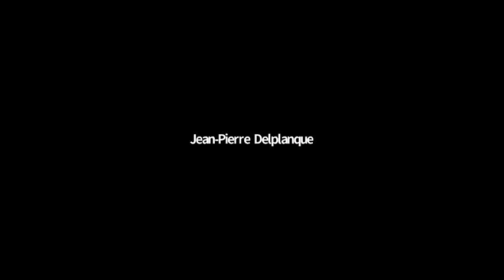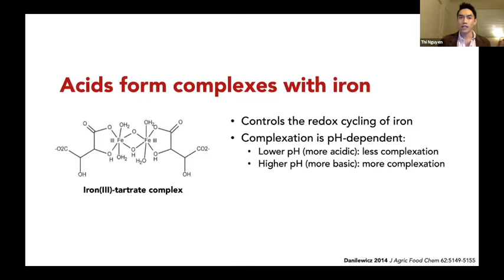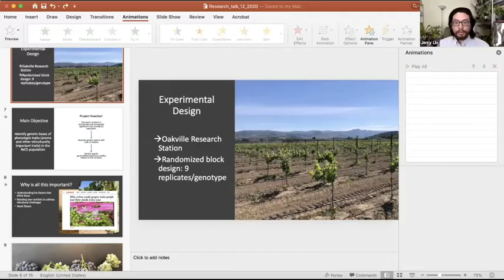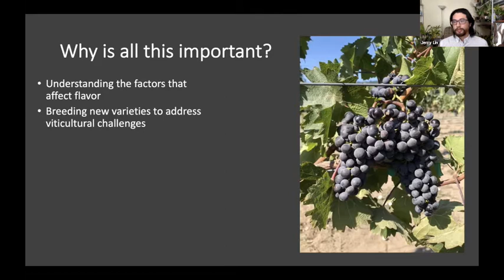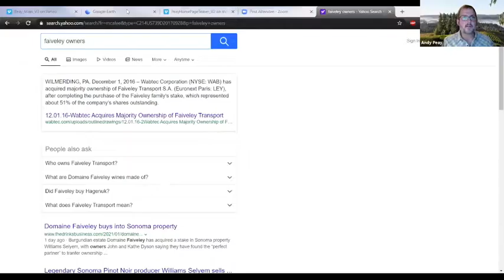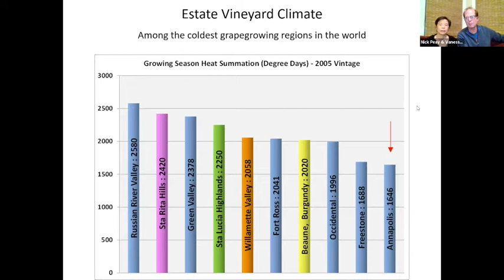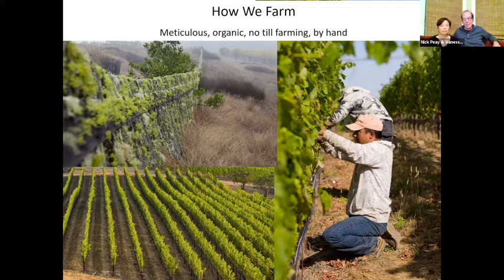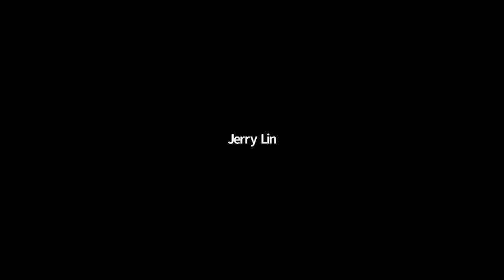Science Activities: Viticulture & Enology - Dr. Andrew Waterhouse: Faculty Advisor, UC Davis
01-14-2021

The Distinguished Dr. Andrew Waterhouse: Faculty Advisor ,UC Davis, Dept of Viticulture & Enology Chairman, Robert Mondavi Wine & Food Science Insitute.

Dr. Waterhouse’s research focuses on the chemistry of compounds in wine that affect the taste of wine and the health of the consumer. His graduate students and post-docs are winemakers, researchers and professors from all over the world.

Student Panel: Thi Nguyen is a former ARCS Scholar. He received his MS at UC Davis in Agricultural and Environmental Chemistry and spent time in the Waterhouse lab at the Mondavi Institute. He is a PhD candidate in the same discipline.

Jerry Lin is a PhD candidate in the Horticulture & Agronomy Graduate Group. He studies in the Cantulab, focusing on exploring genetic factors in grapes, such as aroma, phenology and plant vigor.